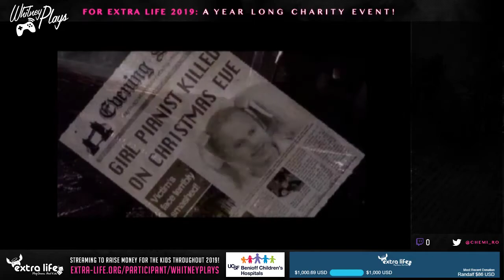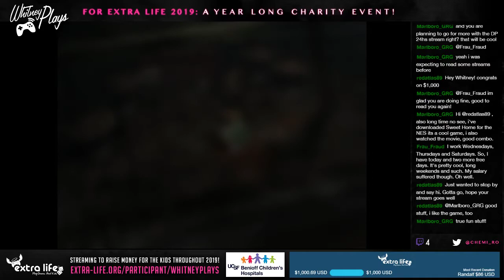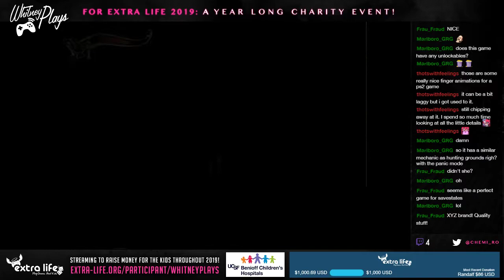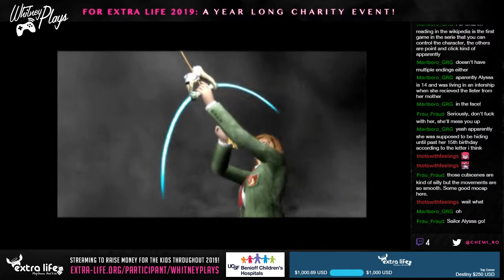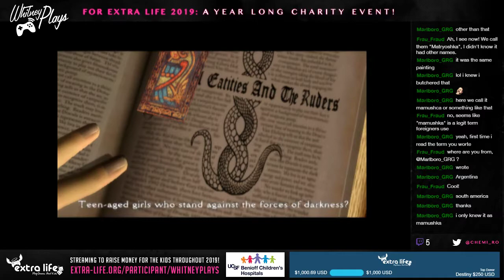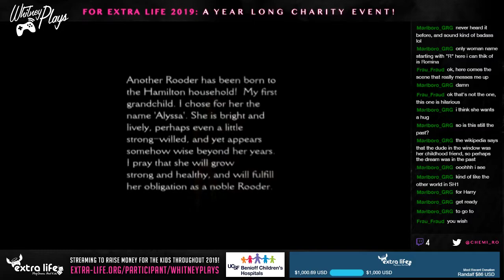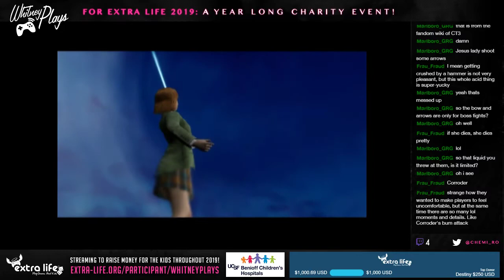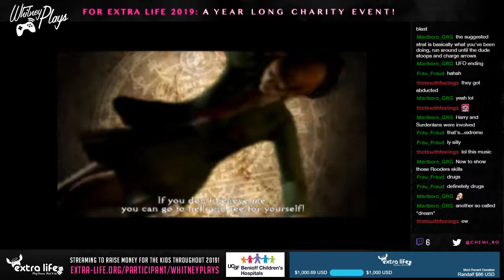Whitney Plays Extra Life 2019 - Let's Stream Clock Tower 3 PART 01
This is a game I started back when it came out but never finished and I'm not sure why as it's pretty entertaining so far. I get to take out serial killers as a magical girl!

Frau Fraud found the Dennis introduction mo cap scene. It's just as funny as I thought it would be!